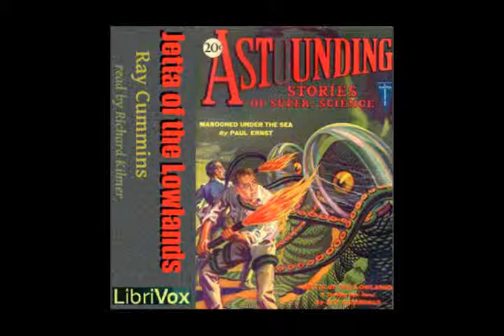Jetta of the Lowlands by Ray Cummings - 10/19. The Murder in the Garden (read by Richard Kilmer)